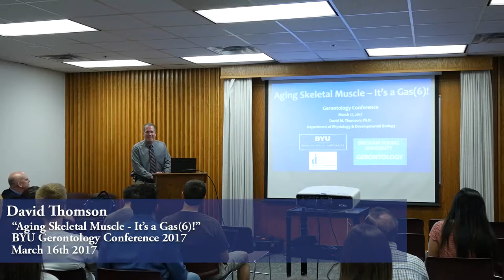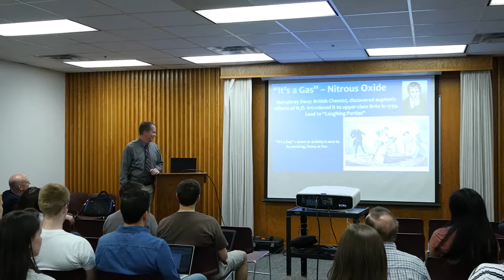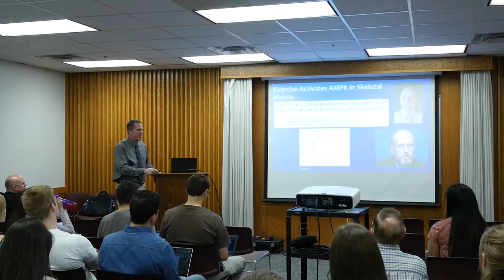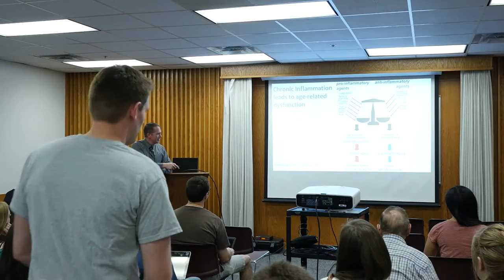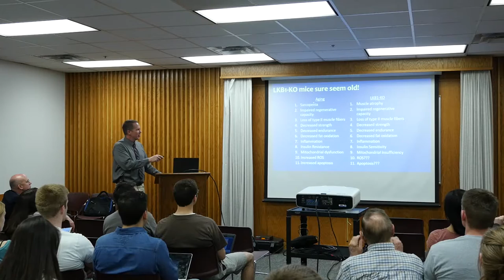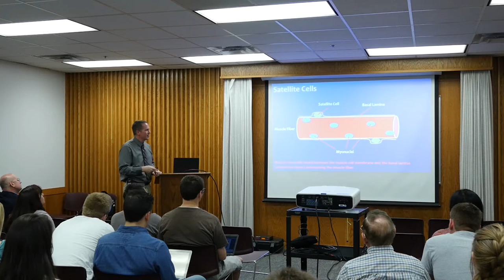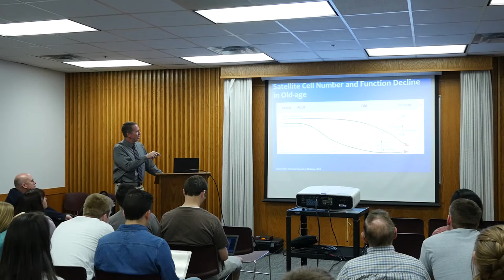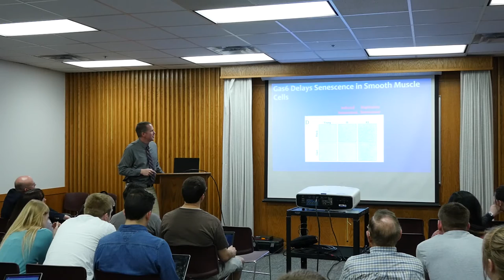David Thomson - BYU Gerontology Conference 2017